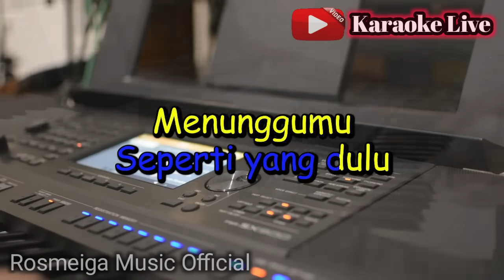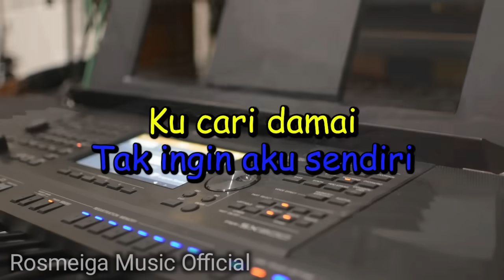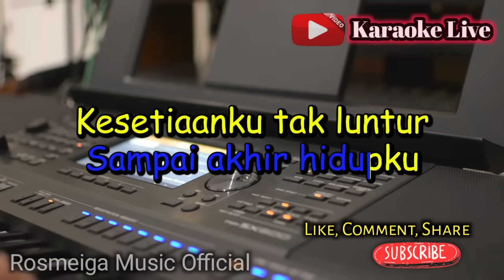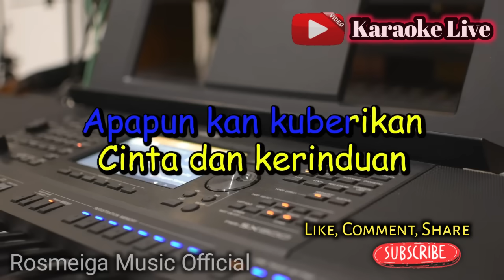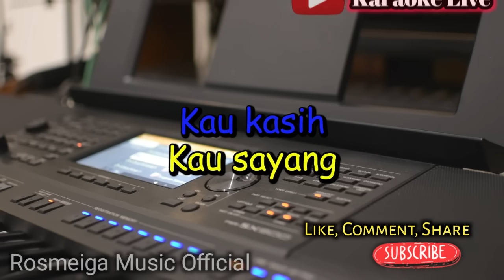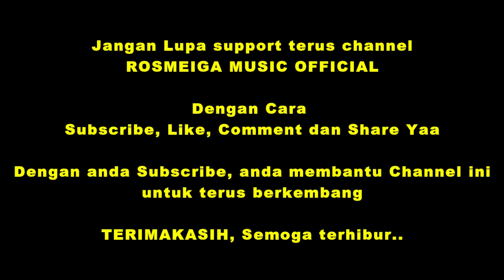TAK INGIN SENDIRI - KARAOKE || NADA WANITA CEWEK || Pop Nostalgia || Dian Piesesha || Live Keyboard